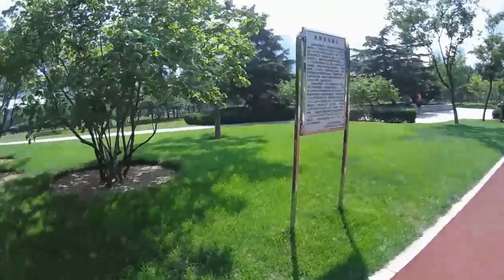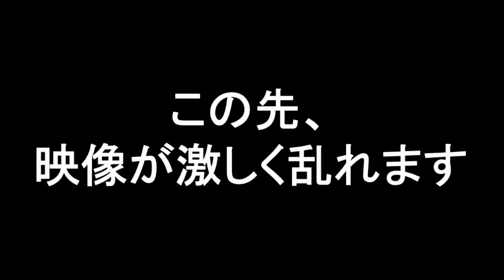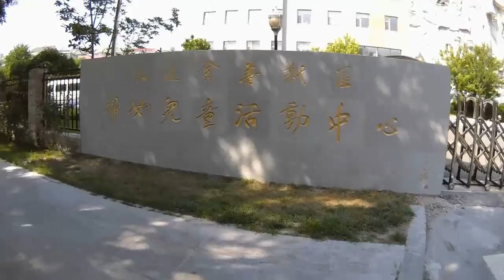体育公園の街 大連 【街 Vol.31】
2016年8月6日
とても天気が良かったので、体育公園で走ってみることにしました。
昼食を食べた直後だったので、ゲロを吐きそうでした。
しかし、随分と手振れが酷くて見難い動画になってしまいました。
他の投稿者様の公園に関する動画です。
●TESLA MEN'S 軽量 スポーツ ランニングシューズ
紳ちゃんねるのブログ